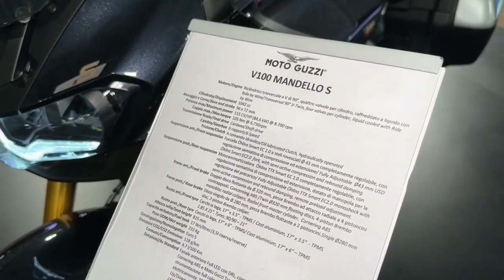The Top gun Goose of 2023 Moto Guzzi V100 Mandello sport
Its actual displacement equates to 1042 cc, while timing involves a double over head camshaft with finger followers and four valves per cylinder, which are chain driven. It also flaunts a wet sump lubrication system, a liquid cooling system, and a hydraulically-controlled wet clutch.